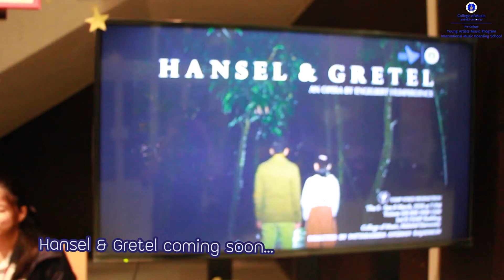YAMP TV Season 2 Ep.3 เบื้องหลัง World Beats Day 1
YAMP TV ตอนที่ 3 ของ Season 2 มาแล้ววว ตอนนี้พาไปดูเบื้องหลังคอนเสิร์ตประจำปีหรือ Pre - College Concert วันที่ 1 (Ep.3 จะมีทั้งหมด 3 ตอน ติดตามพวกเราให้จบน้าา) ของนักเรียน YAMP กันนะคะ ว่ามันคืออะไร แล้วพวกเราต้องเตรียมงานอะไรบ้าง และพิเศษสุดคือตอนนี้เราเปิดตัวพิธีกรน้องใหม่เราอีกคนด้วย ไปชมกันเล้ยยย

YAMP TV ช่องที่จะพาทุกคนไปเจาะเบื้องลึกเบื้องหลังของเด็กมัธยมดนตรี